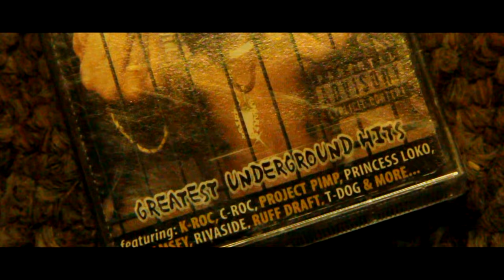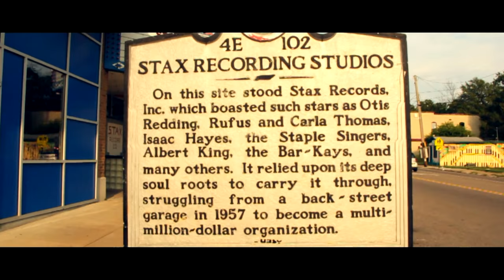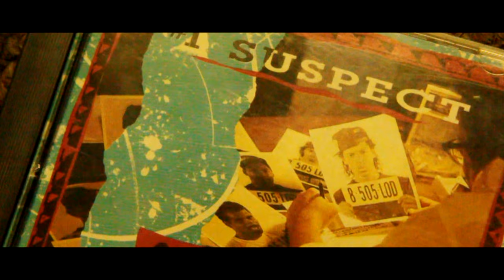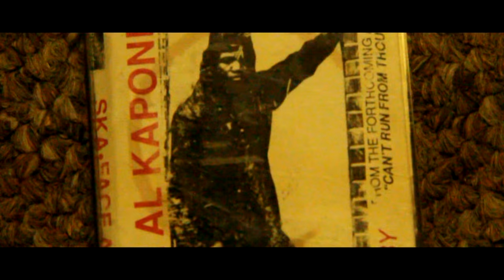901 OGz - Miss That Underground Memphis feat. MJG (Official Music Video)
2015 Big Rig Entertainment